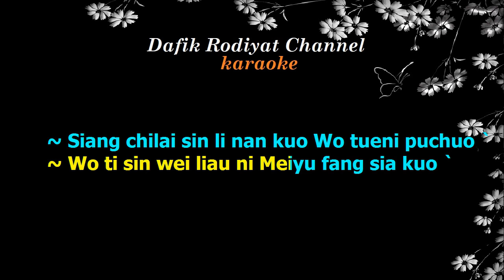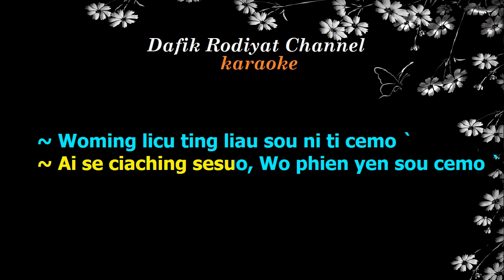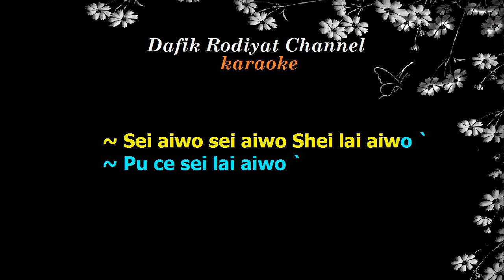Shei Lai Ai Wo (Karaoke) Teresa Teng Nada Pria/Cowok Male Key C# Mandarin Song